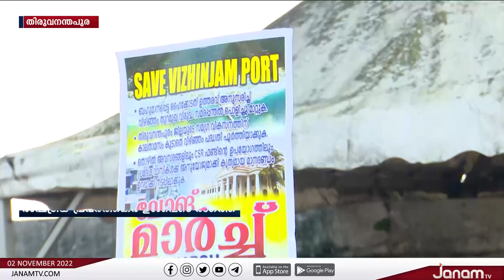വിഴിഞ്ഞം തുറമുഖ വിരുദ്ധ സമരത്തിനെതിരെ പിന്തുണയുമായി കൂടുതൽ സംഘടനകൾ രംഗത്ത്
വിഴിഞ്ഞം തുറമുഖ വിരുദ്ധ സമരത്തിനെതിരെ പിന്തുണയുമായി കൂടുതൽ സംഘടനകൾ രംഗത്ത് | JANAM TV